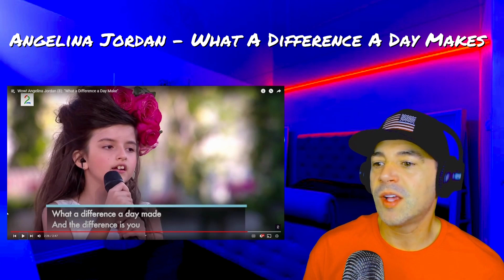FIRST TIME REACTING TO | ANGELINA JORDAN "What A Difference A Day Makes"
angelina jordan reaction mount everest,angelina jordan latest reactions,angelina jordan you say,
angelina jordan - billie jean (jazzy michael jackson cover) reaction,
angelina jordan cry me a river reaction,
i'd rather go blind - angelina jordan reaction,
irst time hearing angelina jordan reaction,
angelina jordan - million miles reaction,
angelina jordan welcome to my world reaction